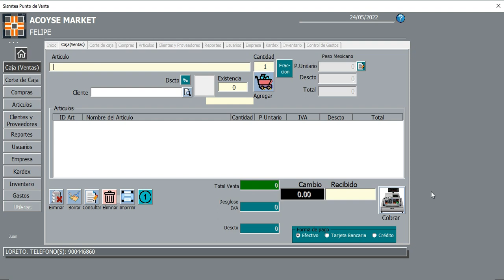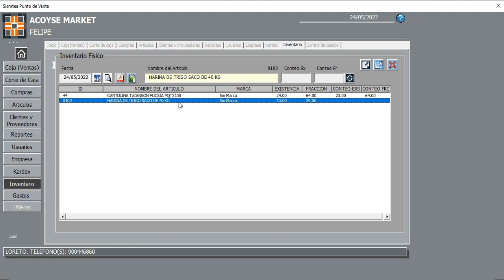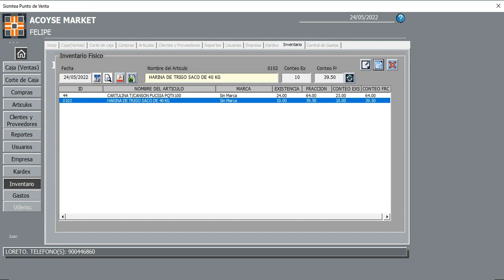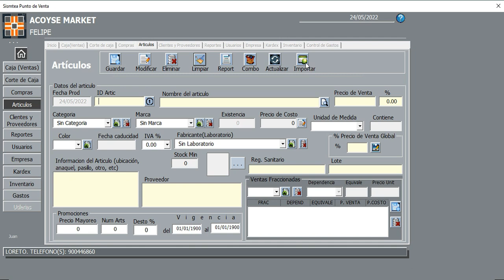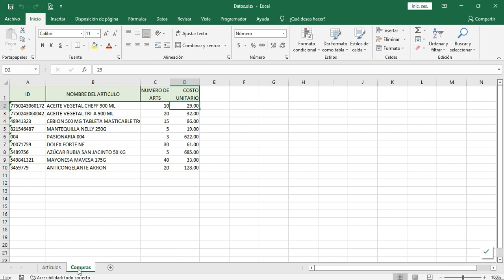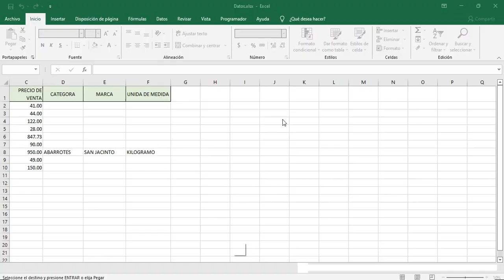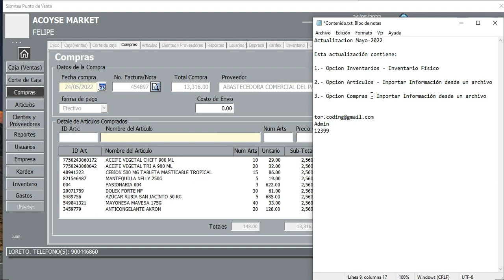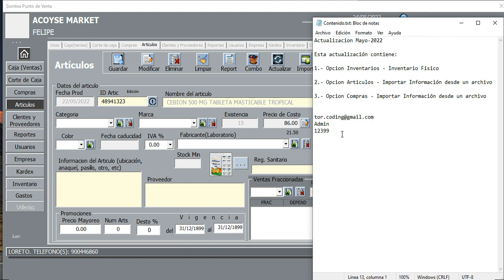2️⃣4️⃣➖ TPV✅SISTEMA PUNTO DE VENTA ▶️ ACTUALIZACIÓN 2022 - INVENTARIO FISICO ☑️EXCEL VBA.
Contraseña para des-proteger las hojas *** (3 asteriscos)
Usuario Administrador: Admin
Contraseña: 12399
Usuario operador: Juan
Contraseña: 123
Actualización Noviembre 2021

Esta actualización contiene:
🔹1️⃣ ➖ Opción Inventarios - Inventario Físico
🔹2️⃣ ➖ Opción Artículos - Importar Información desde un archivo
🔹3️⃣ ➖ Opción Compras - Importar Información desde un archivo

💠PROYECTO CONTABLE
Sistema Contable desarrollado en Visual Basic para aplicaciones.